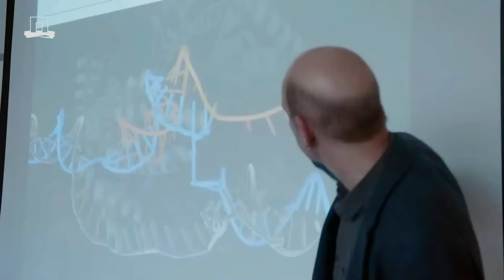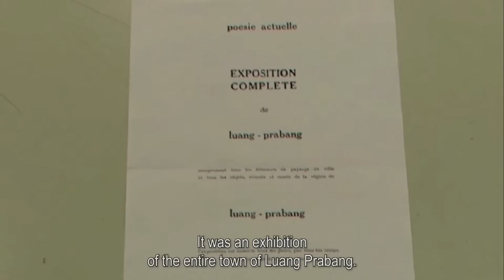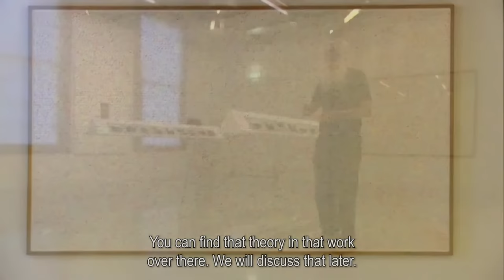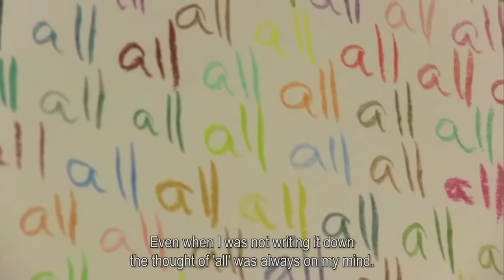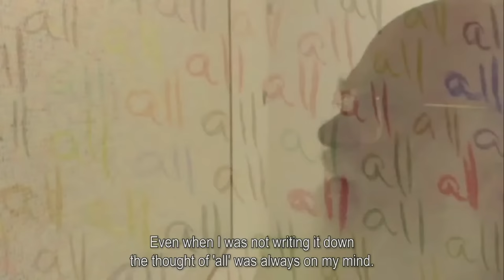Opening Academic Year 2021-2022 Crossing Boundaries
We are honoured to invite you to join this year’s celebration of the Opening of our Academic Year at Wageningen University & Research.
This is a recording of the live stream, enjoy!

Science and Art have often been put in juxtaposition: ratio versus emotion. Wrongly so, as they are both facets of our collective ingenuity. They share the desire to explore the world around us but do so in different ways, yet encounter similar problems of serendipity and failure. They create new insights and objects, and even new living beings by challenging and crossing boundaries. During this event we will look at how, in our field, science and art have sought inspiration from one another and how they are both part of the great public dialogue about our human future.